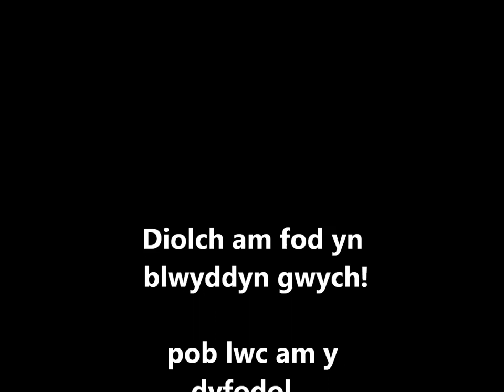My Prom Video.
Strade Year 11 Class of 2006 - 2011 you were an amazing bunch of people so happy to have known all of you. :)